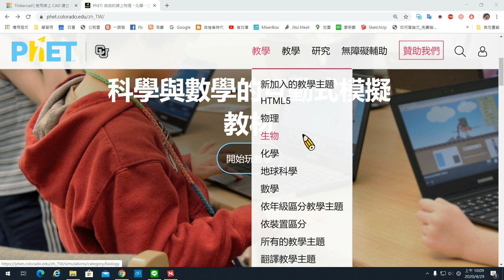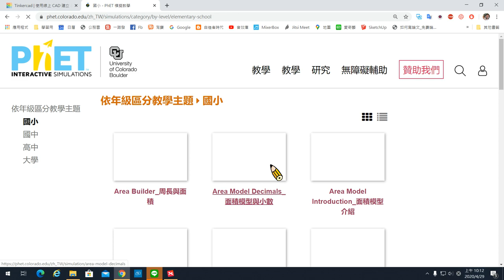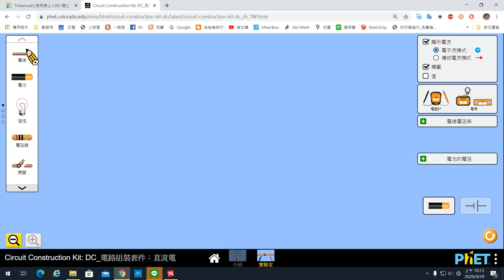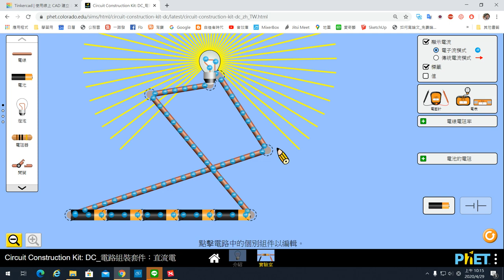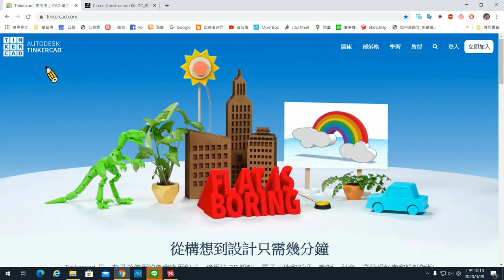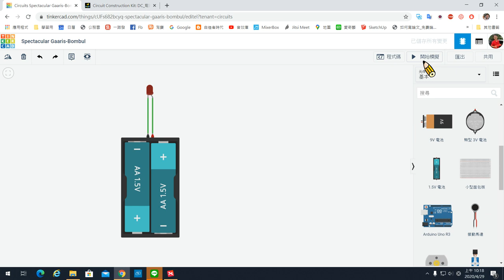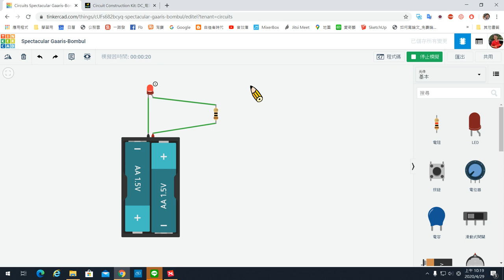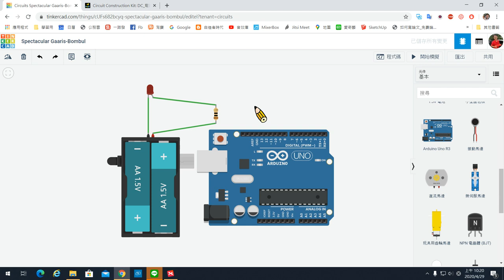小朋友學電學-好用平台介紹